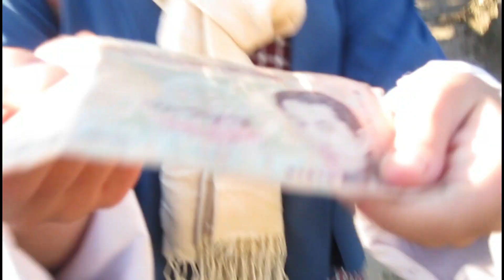9th vlog~ School Picnic!!!!|| Rangjung Central school